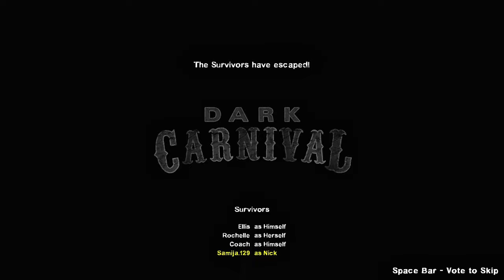KONSER YANG PENUH DENGAN ZOMBIE!!!! LEFT 4 DEAD 2 INDONESIA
APA JADINYA JIKA KONSER DI PENUHIN DENGAN PARA ZOMBIE!?!?!?